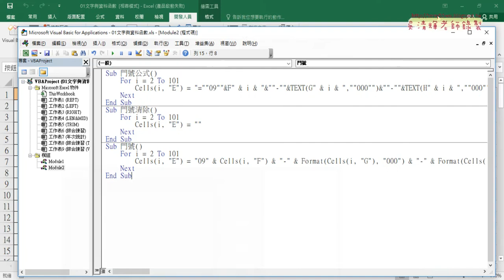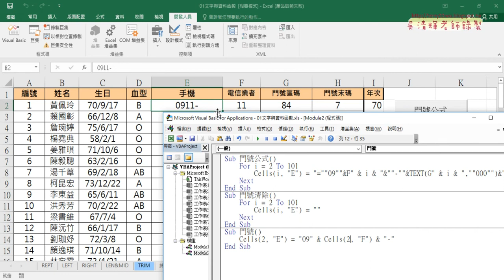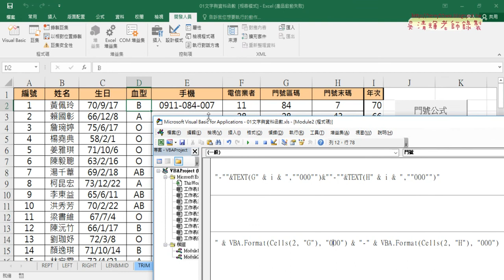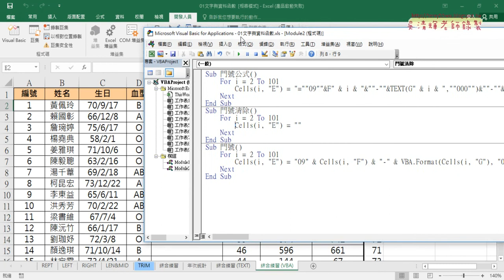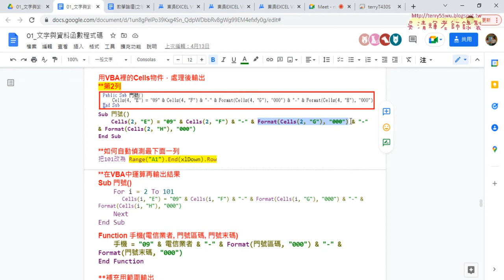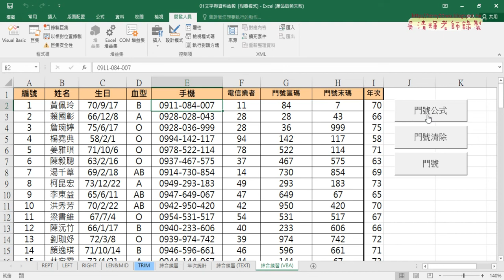04 VBA撰寫門號程式直接輸出結果